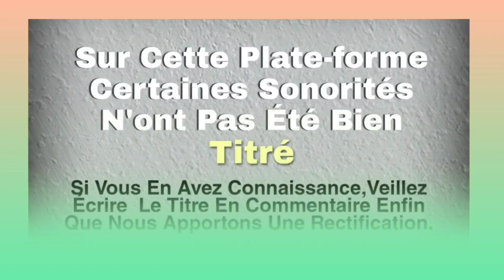MASKO DE ZEBRA (azaninin) Semi Live bété